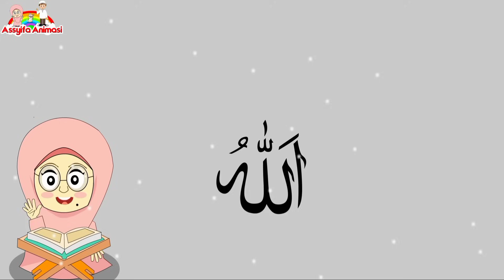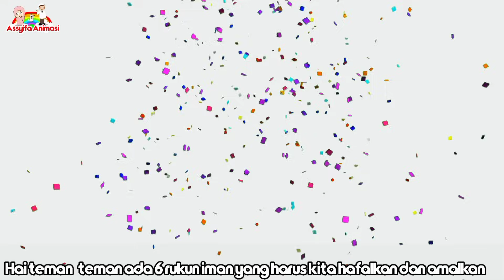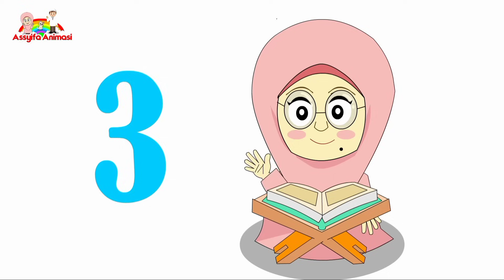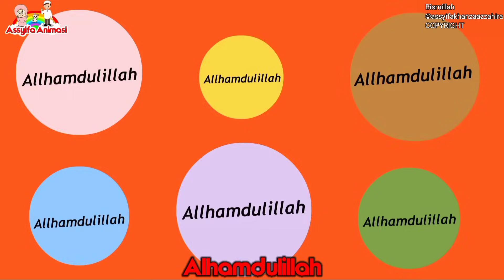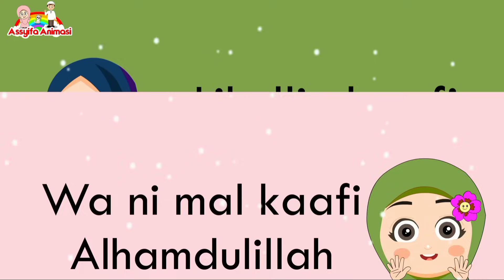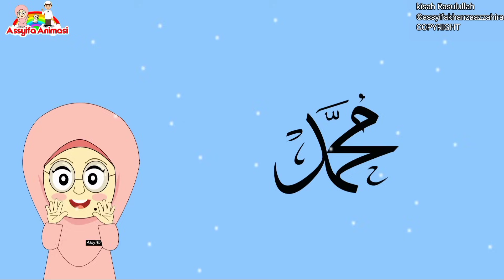Lagu Anak Islami - Allahul kaafi, rukun Islam, aku mau ke Mekkah, sholawat badar dan lainya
5 rukun Islam yang harus kita amalkan
1.syahdat
2. sholat
3. puasa
4. bayar zakat
5. naik haji jika mampu

20 sifat allah lagu, 20 sifat allah lirik, animasi indonesia, kastari animation juz amma, kids song, kompilasi lagu anak islami, lagu anak, lagu anak anak lucu indonesia, lagu anak anak terbaru 2021, lagu anak islami, lagu anak terbaru, nussa rara belajar ikhlas, nussa rara jangan asal makan, nussa rara rukun islam, nussa tak bisa balas, nussabisa, sholawat nabi muhammad, sholawat nabi ya nabi salam alaika, alif baa taa, alif ba ta, alif ba ta upin ipin, alif ba ta sa